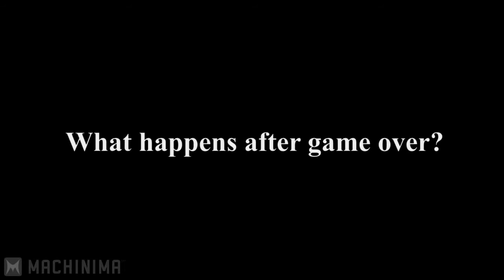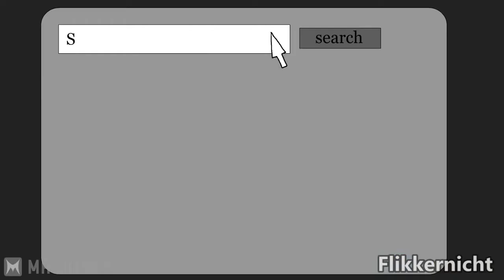What Happens After Game Over Media Overload Billion - Episode 1 (Reupload)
Another lost video of the Happy Hour channel involving video game characters getting a Game Over.